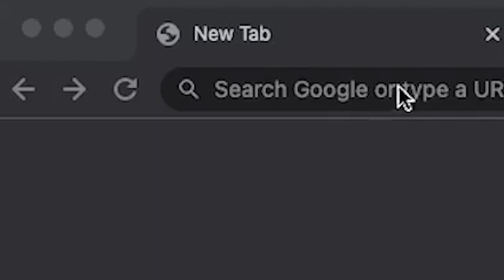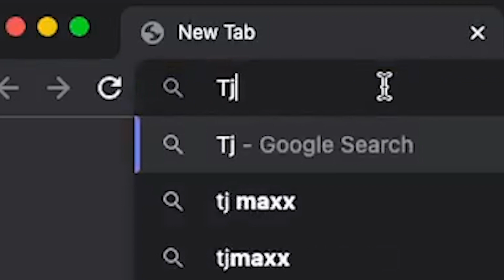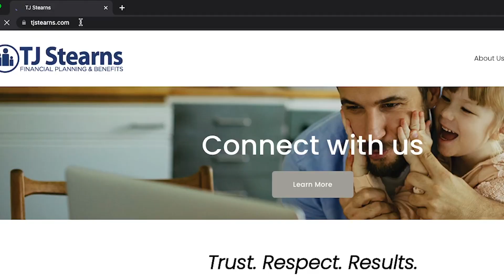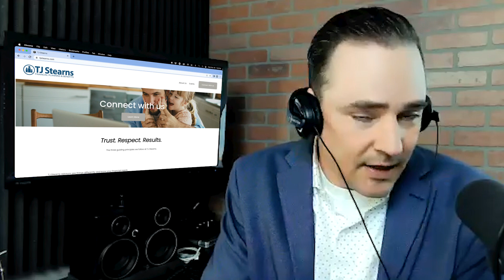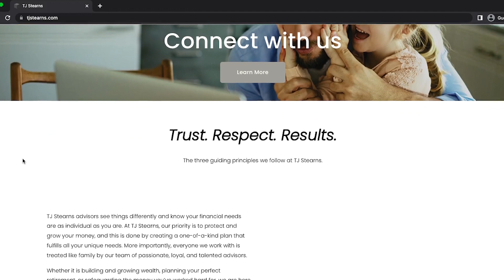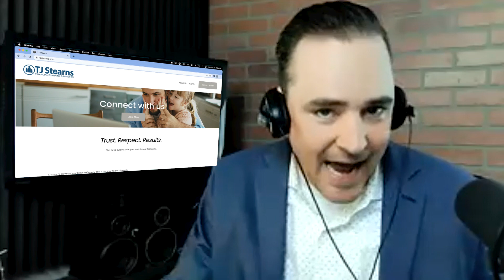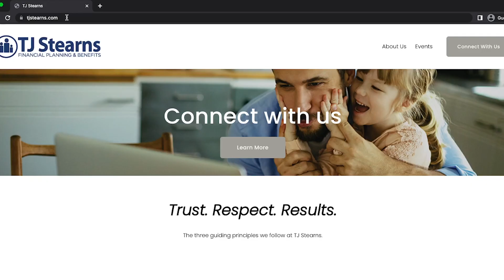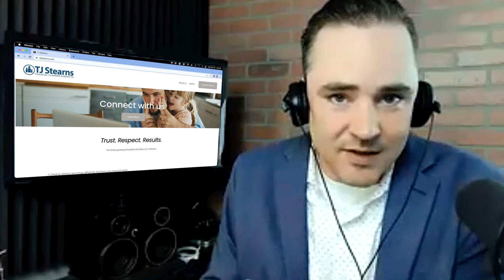9 Critical Risks While in Retirement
Are you nearing retirement or already enjoying your post-career years? It's important to understand the potential risks that could impact your financial future and your retirement outcome. In this video, Tim Stearns, CFP®, a retirement planning specialist and founder of TjStearns discusses the 9 critical risks you may face during retirement. From market volatility to sequence risk, Tim breaks down each of the 9 critical risks and offers practical strategies to mitigate their impact. He also shares how TjStearns can help you create a personalized retirement plan that addresses your unique needs and goals. Whether you're just starting to plan for retirement or looking to fine-tune your existing plan, this video is a must-watch. Don't leave your financial future to chance - let Tim and the team at TjStearns guide you toward a more secure and comfortable retirement.

If you perfer to listen to the videos they will be posted in audio form on this page.

DISLCAIMER:
Securities offered through Crown Capital Securities, L.P. Member FINRA / SIPC OSJ